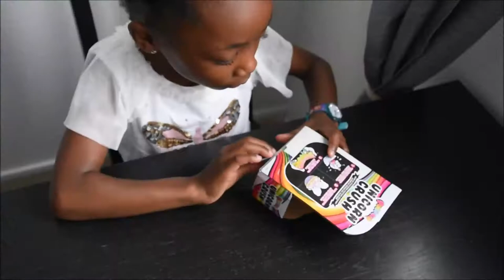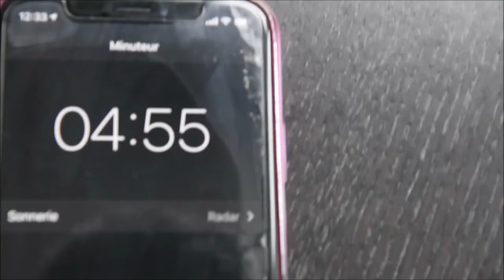Comment faire du Slime Licorne à paillettes ?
Bienvenue sur la chaîne de Titi et Cicy !
On voit montre comment faire du Slime Licorne à paillettes.

Clique sur j'aime et ajoute un commentaire.

Bonne vidéo

On vous embrasse fort 💋.

★ Titi et Cicy ★

♡ T W I T T E R ♡ 📸 M O N M A T É R I E L 📸
Anneau Selfie téléphone
Ring Light
Kit complet Soft Box